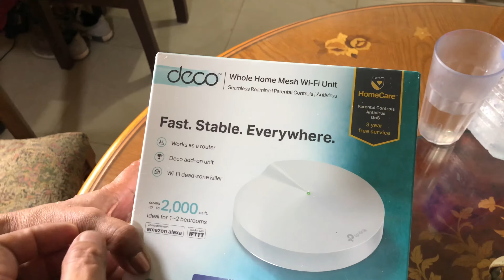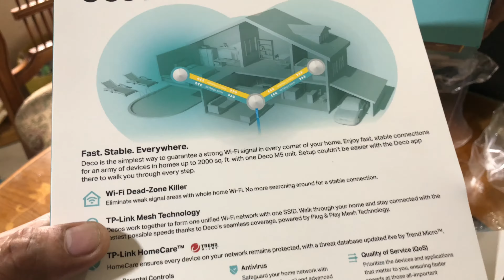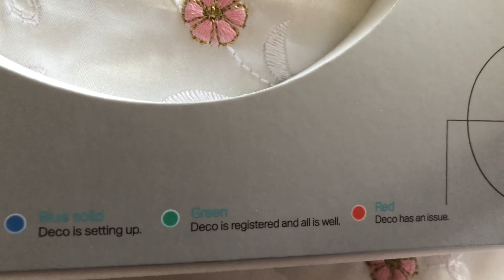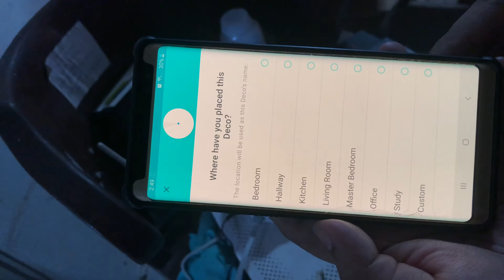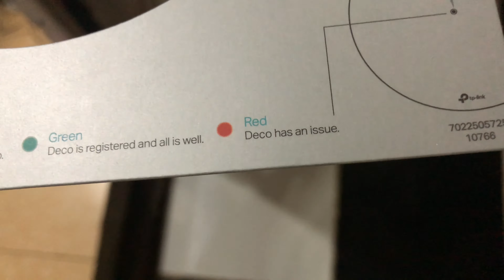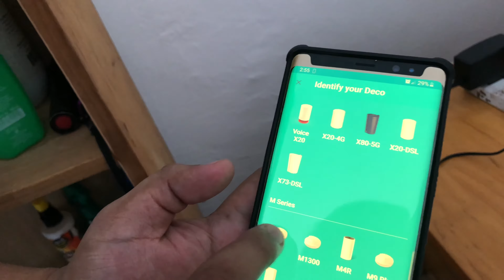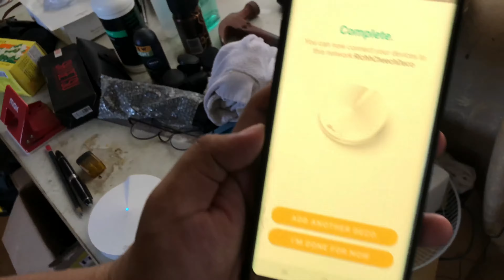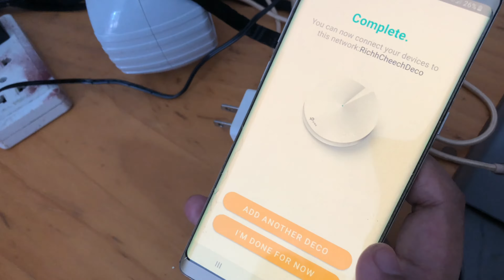How we installed the DECO tp- link mesh | Makalive na hanggang 4th floor kacheech!